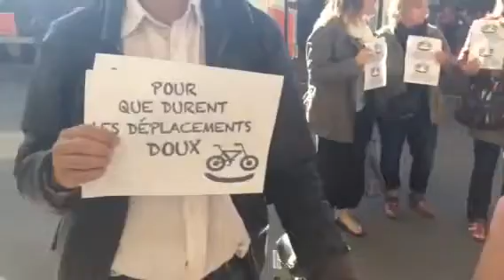Voyageurs TER SNCF en colère